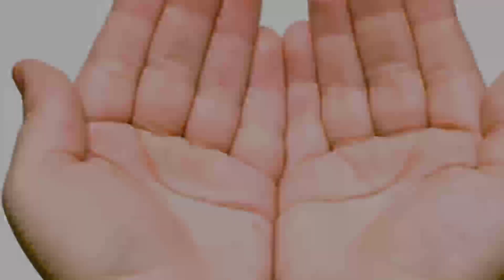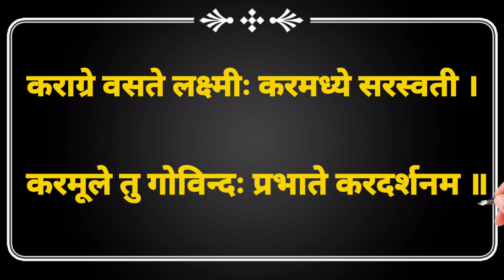नियमित रूप से अपनाई गई ये आदते गरीबी, कंगाली को रखती है आपसे कोसो दूर। garibi kaise dur kare.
नमस्कार मित्रो सादर जय श्री कृष्ण, राधे-राधे ॥ इस वीडियो में हमने आपको बताया है कि नियमित रूप से अपनाई गई ये आदते गरीबी, कंगाली को रखती है आपसे कोसो दूर। garibi kaise dur kare. .